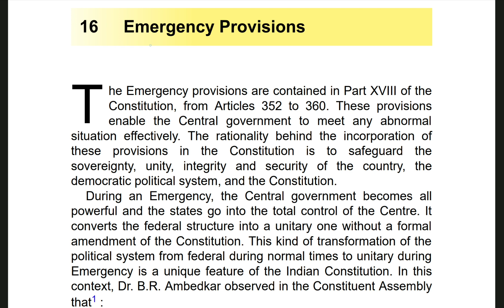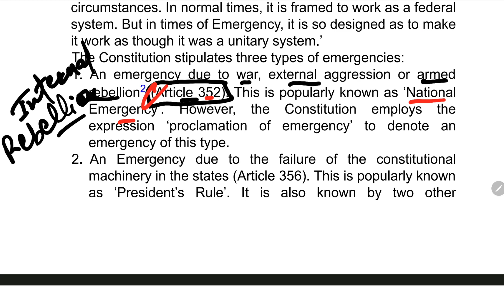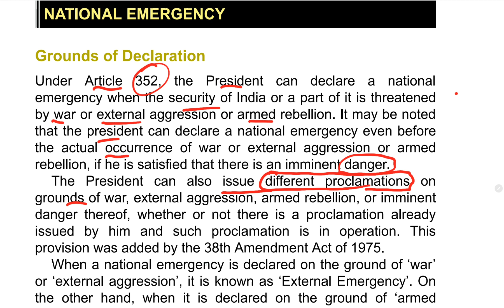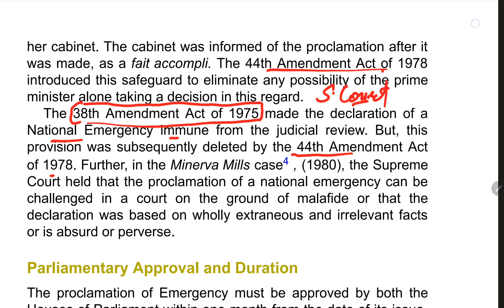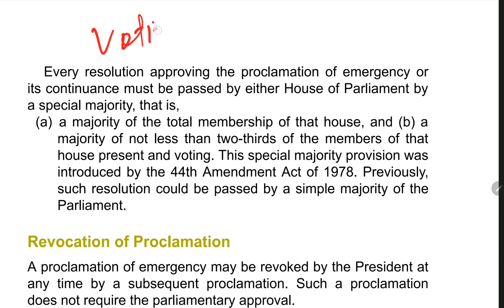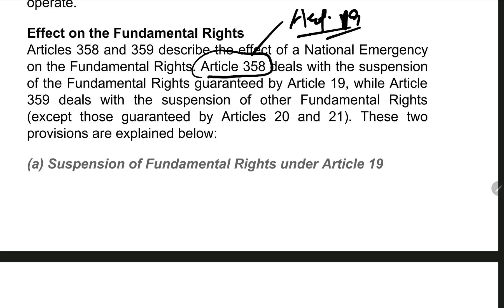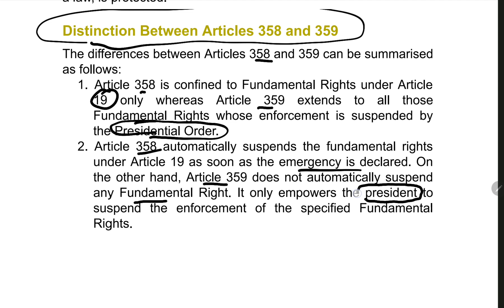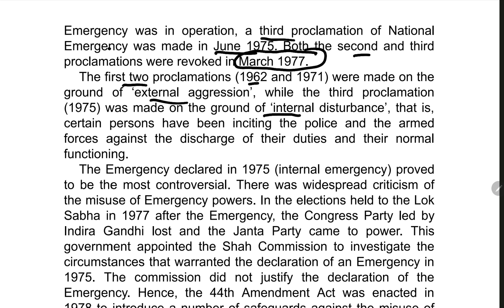indianconstitution||NATIONAL EMERGENCY ARTICLE 352 PART-1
This Video Deals will help you to Understand how Emergency is applied in India
There are three kind of Emergencies in India which you will know from the Video